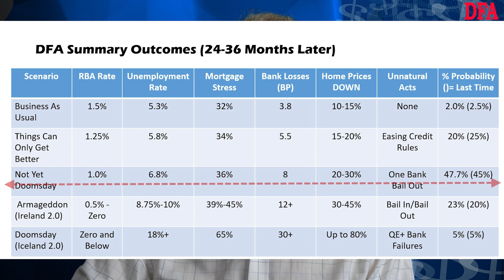Decoding 60 Minutes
We review the recent segment in which DFA discussed the property market.